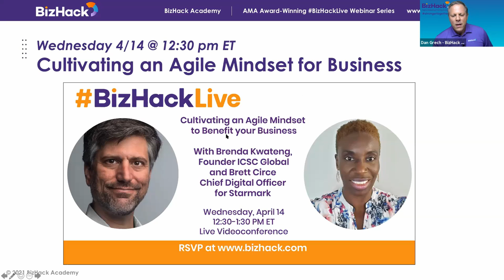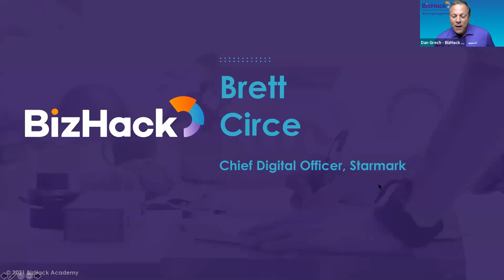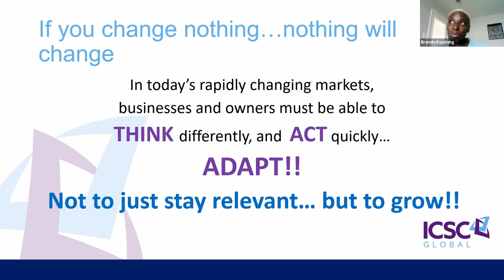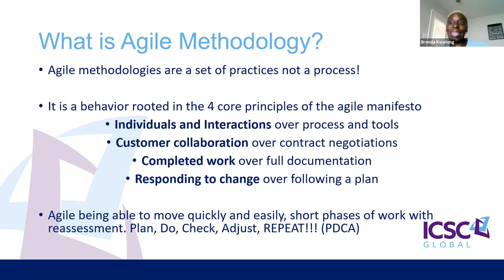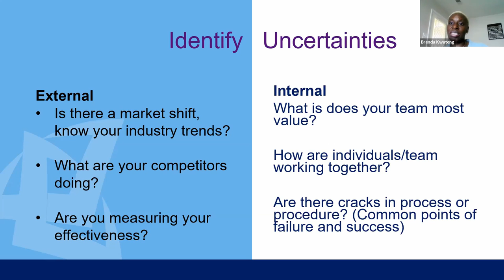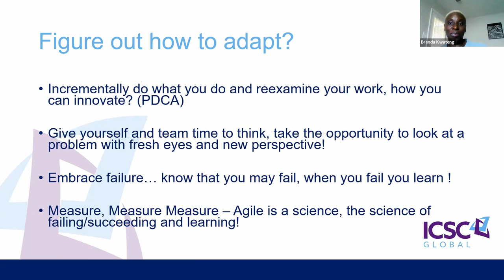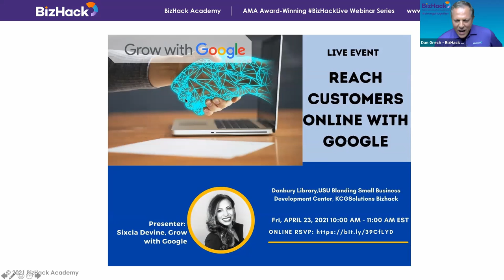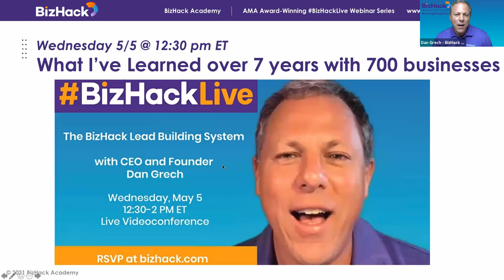🤓 THE AGILE MINDSET: Benefit your Business ✅ | Webinar with Brenda Kwateng & Brett Circe - BizHack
Cultivating an Agile Mindset to Benefit your Business

If you change nothing…nothing will change

In today’s rapidly changing markets, business owners must be able to think differently and quickly adapt -- not to just stay relevant but to stay in business. Business transformation expert Brenda Kwateng has spent two decades helping business owners develop an agile mindset that opens them to creating and responding to change in uncertain and turbulent times to deliver value to their customers. She'll show you how to grow your business agility through a "Plan-Adapt" approach of moving quickly and easily with short phases of work with reassessment.

Brenda will share tips on:

Learning to understand what is going on in your environment
Identifying what uncertainties your organization is facing
Figuring out how to adapt
Brenda will be in conversation with BizHackLive host Dan Grech. This session will help you look at your business differently, by forcing you to consider:

What things could and should be adapted to be better able to respond to your internal team and marketplace?
What things should be measured to better determine your success?
How to ignite innovation in your teams?
And we'll hear a case study in how to apply agile management practices to a business from Brett Circe, Chief Digital Officer for Starmark, a leading digital marketing agency. Brett was one of the first marketing agencies in the world to implement the agile approach, which was written up in the Wall Street Journal He'll share lessons from the trenches on how to apply agile to your business.